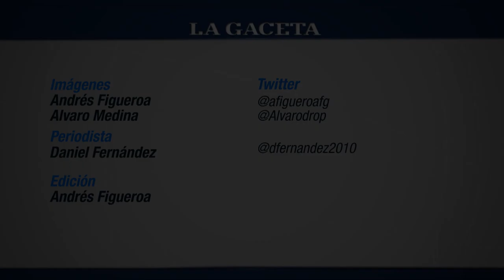Freerun, precursores del Parkour en Tucumán